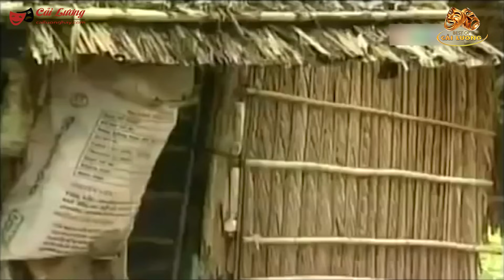Cải Lương Đã Quên Lời Thề - Cải Lương Xã Hội Xem Là Khóc Hay Nhất